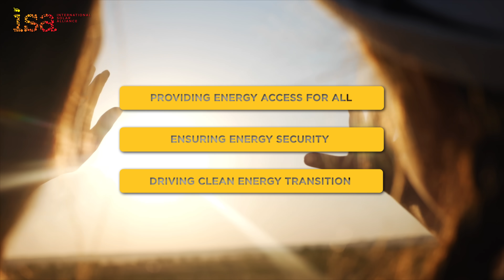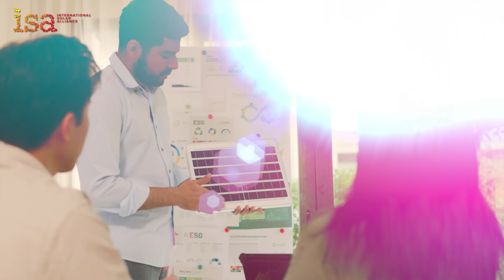International Solar Festival 2024: Unveiling the Future of Clean Energy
The International Solar Alliance will host the first International Solar Festival in New Delhi on September 5-6, 2024.

The festival will celebrate the transformative power of solar energy and its role in powering new opportunities across the world. Bringing together businesses, colleges, youth, women, and communities, it will showcase the full potential of solar in driving a sustainable future.

Tune in.